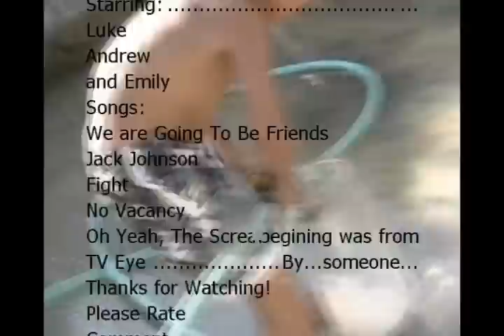Re: Let It Rain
Made By:Emily
Our family has fun with water as well...